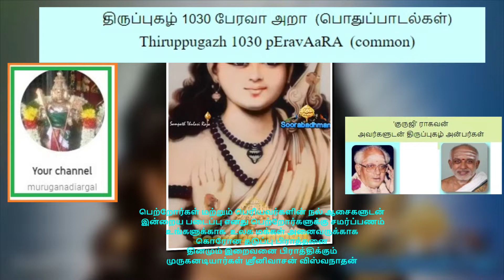திருப்புகழ் 1030 பேரவா அறா பொதுப்பாடல்கள் பகுதி 0937 பாடல் மற்றும் விளக்கம் தமிழில்